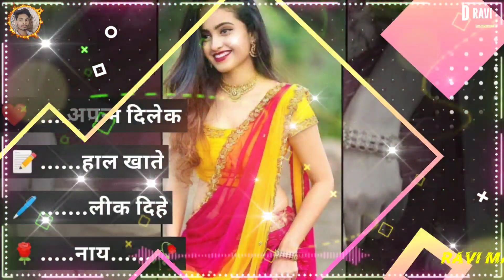🌹Suna Piya Suna Piya bhul Jihe Naay KhorthaWhatsAapStatusVideo Khortha StatusHeroRavi MahtoBardela🥀